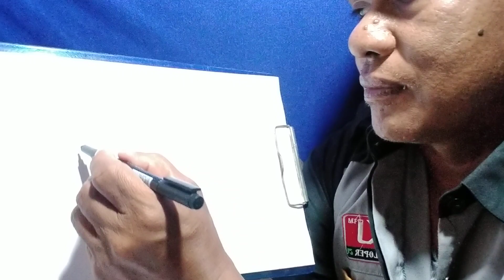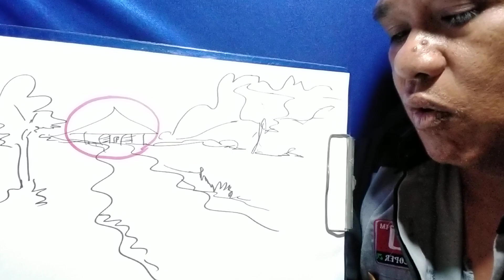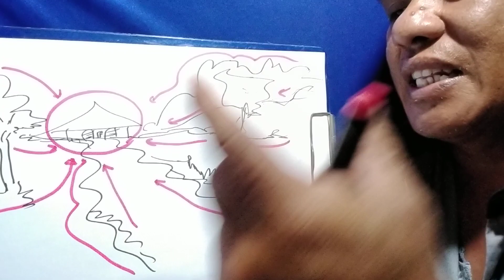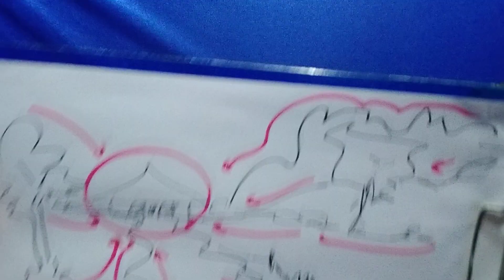cara melukis dengan titik fokus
belajar melukis#titik fokus#garis fokus